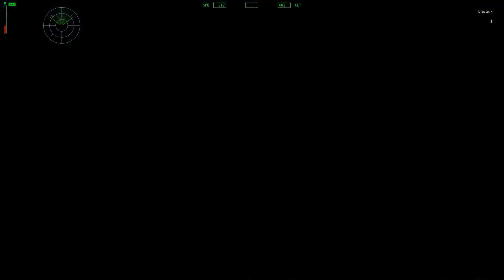[Dansk] ARMA 2 take on arma 2 og mit film project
her er lidt træning og hvordan jeg træner til at lave de forskellige scener